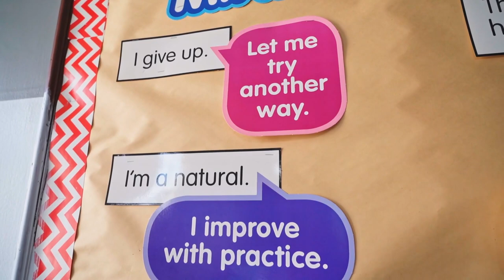April Heath Real Estate Newsletter - Let's Talk Lending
Owning a🏠 is like holding a golden ticket in the game of life! But hey, let's make sure you're playing smart when it comes to financing those dream remodels, new constructions, and all the exciting stuff in between. You deserve a team that's got your back from kickoff to touchdown!

Let's dive into the fun stuff:

1-Sprucing up your space with renovations?

When it's time to jazz up your home, Arjun recommends tapping into what we call a "HELOC" - a home equity line of credit. It's quick to secure, typically taking just a week, with interest rates hovering around 9-10%. Essentially, it lets you borrow against your home's equity while keeping your other assets snug. Plus, your original mortgage stays put, like a loyal sidekick! 💪🐶

2-Eyeing your next dream home but need to sell your current one first?

Picture this: you've found your dream home, but to sell your current one, it needs to be vacant and staged to perfection. Enter the bridge loan💸 ! It's your ticket to owning two homes at once. The equity in your old digs gives you the cash flow for your new place, while you get the time and funds to spruce up and sell your old haunt like a pro!

3-Ready to tackle a fixer-upper project?

Got your eyes on a fixer-upper but not sure how to finance it? First loan, construction loan, or maybe even borrowing from a buddy? Choices, choices! But hold the phone before you jump into a construction loan - those puppies can be pricey 🤦‍♀️! Instead, consider snagging it as your primary residence with a low down payment loan. That way, you can hold onto your cash stash for the real magic - the renovation work! Put down 10% and stash the extra 10-20% for your DIY dreams. 🤯

Remember, this journey calls for patience, a tough hide, time, and a little green. But fear not! With a top notch team by your side, led by the dynamic duo of Arjun and yours truly, consider the home game won! We're here to make the magic happen! 🏡✨